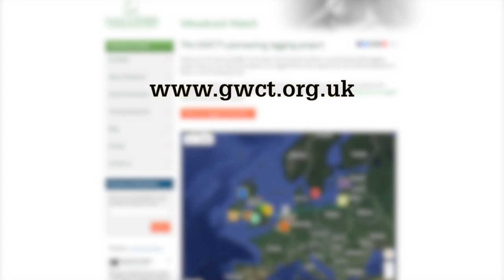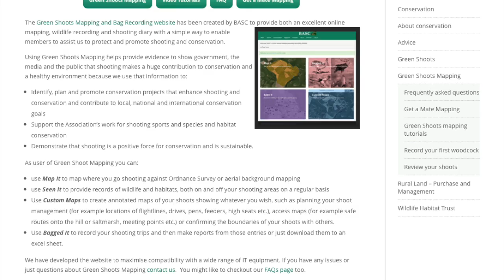The Shooting Show - day and night foxing in Ireland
Jason Doyle has been called into urgent action by an angry farmer suffering form heavy fox predation. It's an all-hours fox that has made raids in broad daylight, so we're going to need to camp out 24 hours for this one. Jason and shooting buddy Stephen are up to the task, but they have plenty of obstacles in their way - including misses, lamp-shy quarry and an incredibly cold and wet retrieve...